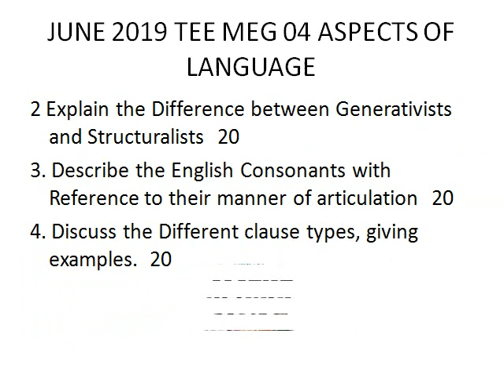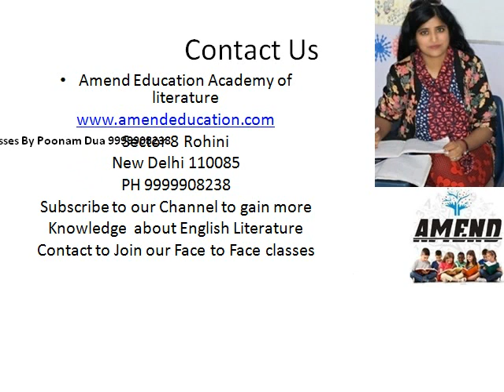JUNE 2019 TEE MEG 04 Aspects of Language Question Paper IGNOU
Video Playlist to help Meg MA ENGLISH STUDENTS IGNOU
For detailed notes and elaborated classes Join our Academy

Call Amend Education Academy to attend our coaching Batches.